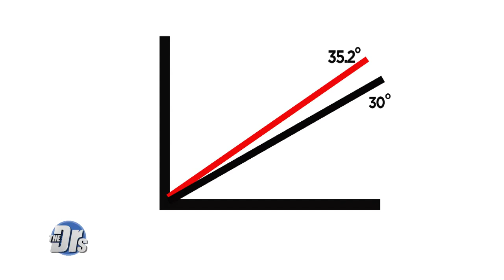Kindergartner Wins 6-Figure Lawsuit for Playground Injury?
A kindergartner in New Jersey recently won a $170,000 lawsuit settlement.